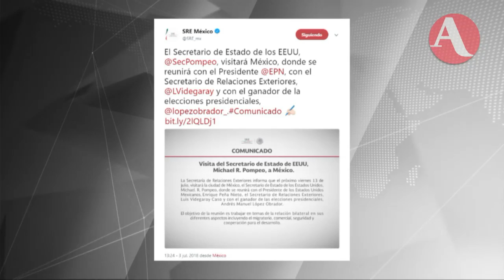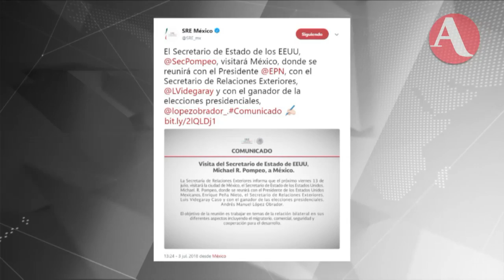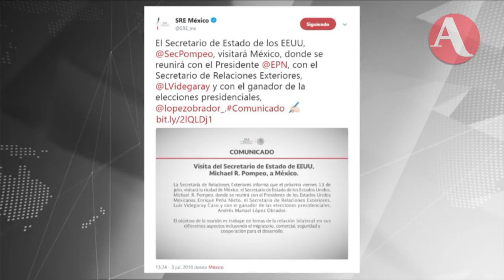Así inició AristeguiEnVivo este 04 de julio de 2018